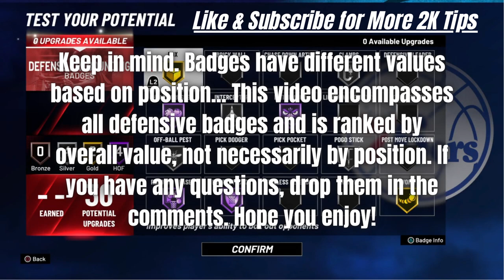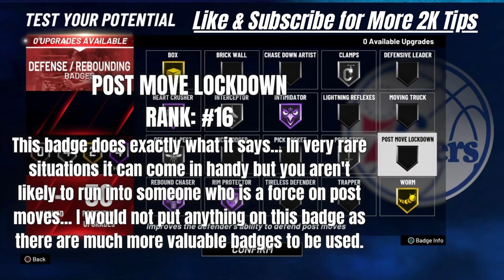DEFENSE BADGES EXPLAINED! WHICH DEFENSIVE BADGES SHOULD YOU BE USING?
This video breaks down all the Defensive Badges for NBA2K21 and ranks them to help you decide which ones you should be using.